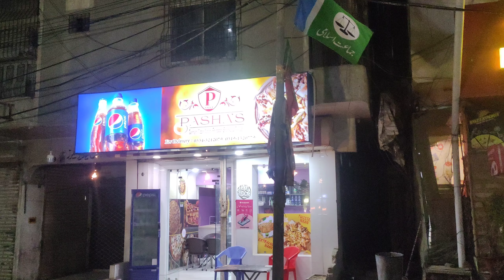Newly opened Limca shop|| five Star ||Tasty Limca flavours ||Honest Review👍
Assalam o alaikum friends ...here comes my another review on newly opened limca cart near 5 star ...it's cool taste encourages me to share it's review with you people .